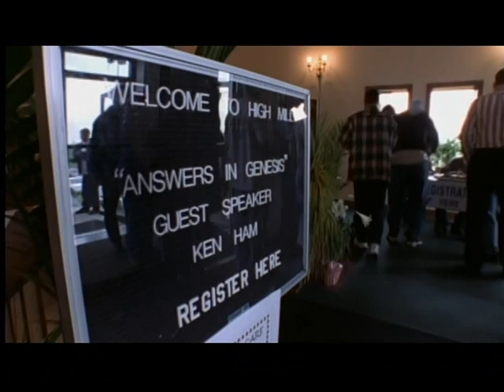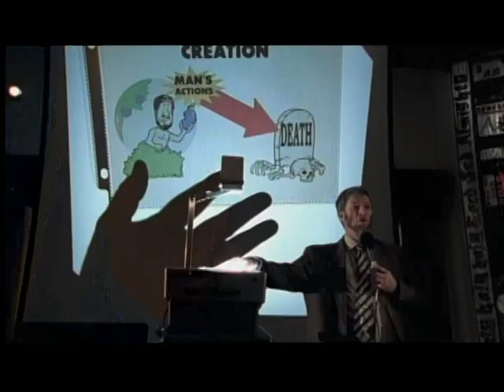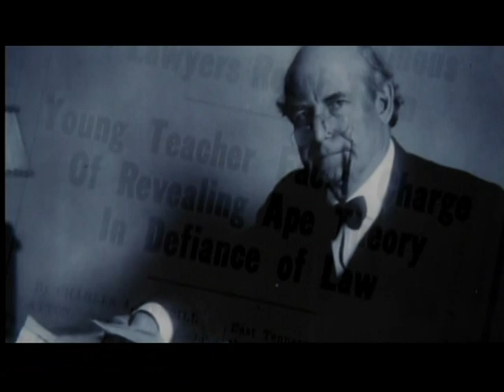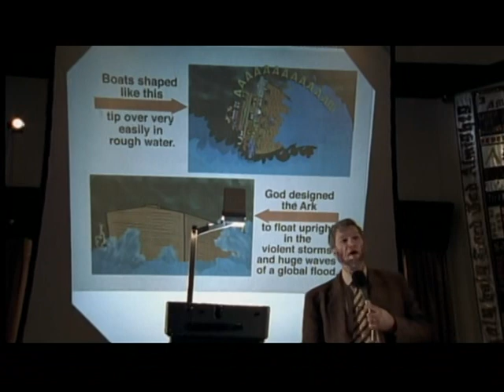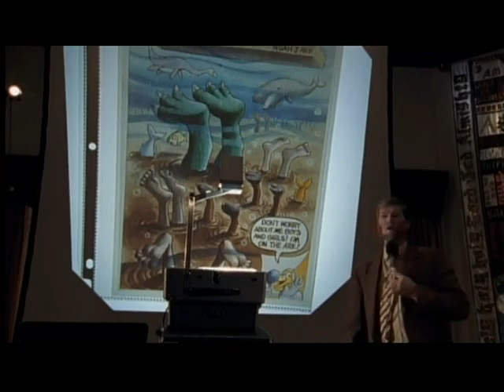1of4 - Evolution - Part 07 - What About God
Of all species, we alone attempt to explain who we are and how we came to be. This final episode explores the struggle between science and religion. Through the personal stories of students and teachers, it offers the view that they are compatible.